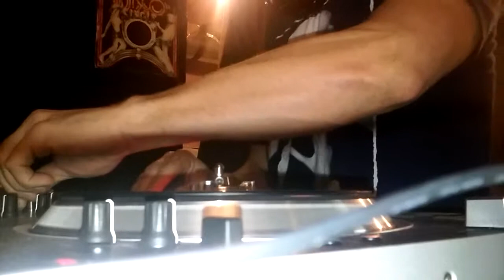Mid:r@Ng3 recording session at House Funktion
Bringing back some of the 90s "Jumpin House" sounds for this mix. Tracks from Italo Bros:::Jonn Hawley:::djDan:::Hapkido(promo for Up Down Music):::Third Deck:::Newmanhere and more. trax-radio-uk.